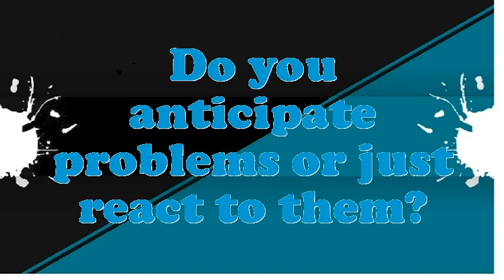Computed Tomography Technologist interview questions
Interview Questions for Computed Tomography Technologist.What are you doing if you worked as an Computed Tomography Technologist?What are your professional objectives for an Computed Tomography Technologist?What is most significant to you in an Executive Computed Tomography Technologist position?What pertinent Computed Tomography Technologist skills do you possess?What extreme challenges presently do you think an Computed Tomography Technologist is facing?